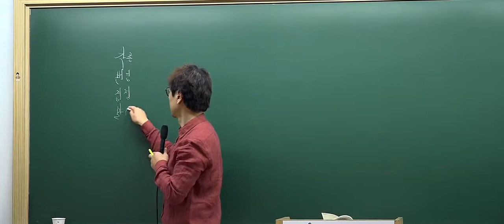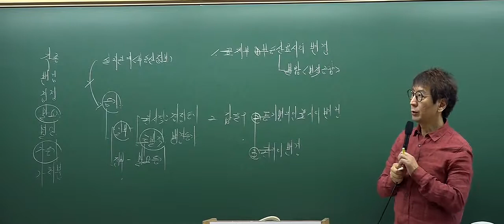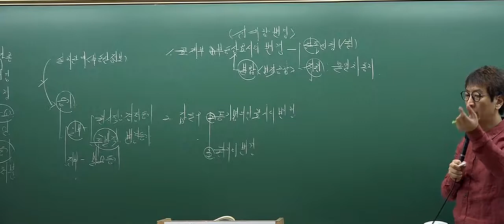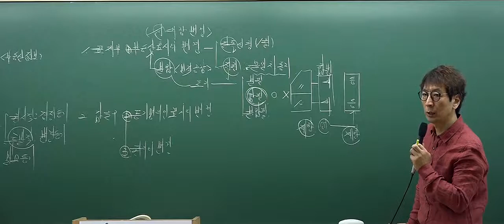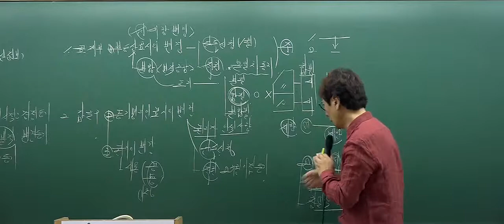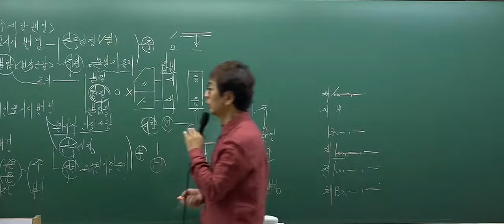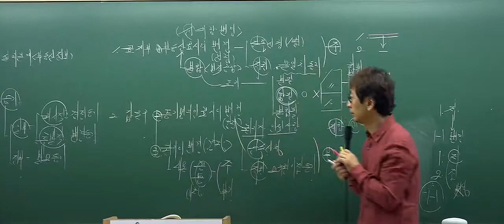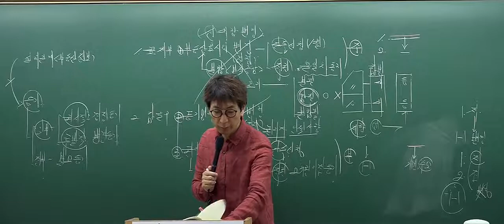[2017심화_8회1강] 공인중개사 강의_부동산공시법(박정환)_각종의 등기절차